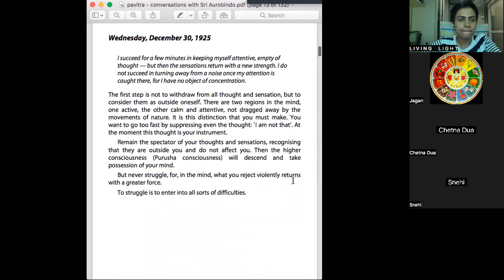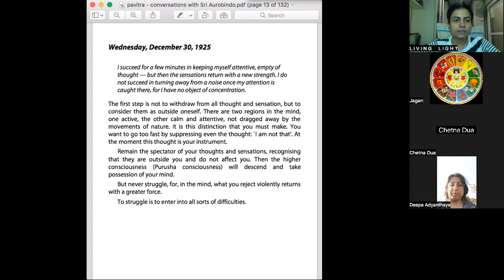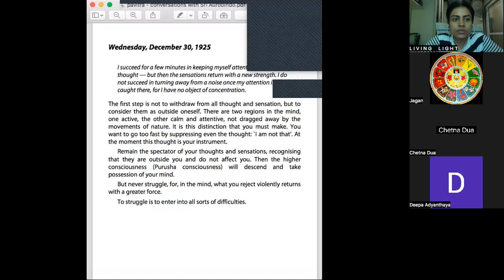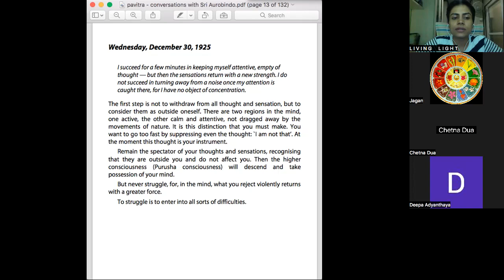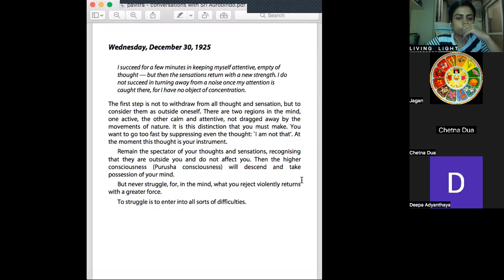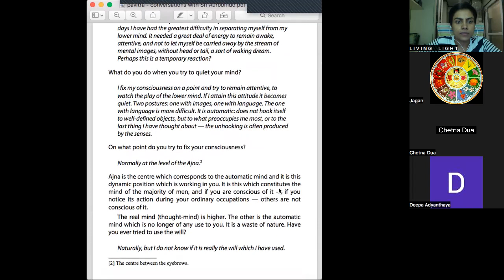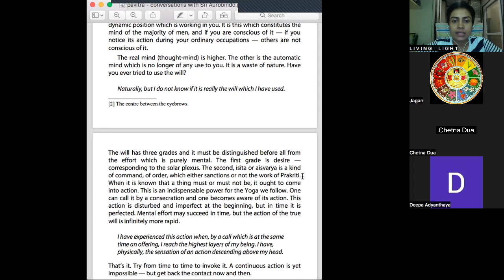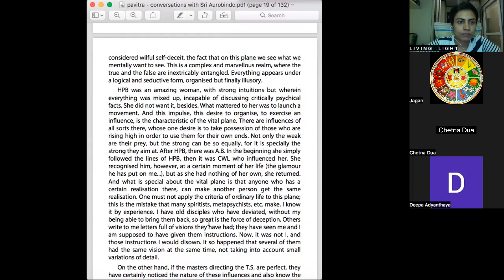Inspirational Lives - Conversations with Sri Aurobindo by Pavitra Da (05)- 36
Conversations with Sri Aurobindo -  by Pavitra - 03